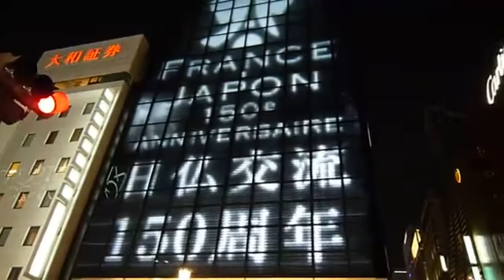Edificio Chanel en Ginza, Tokio, Japón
Impresionante los efectos visuales que había en el edificio Chanel en Ginza, en Tokio. Este vídeo es parte de la serie de vídeos de viaje de Distributed by Tubemogul.

Este vídeo es parte de la serie de vídeos de viaje de